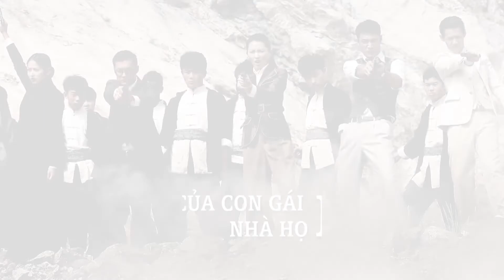Chuyện của con gái nhà họ Mộc - Tội phạm truy nã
Chuyện của con gái nhà họ Mộc - 22h40 VTV3